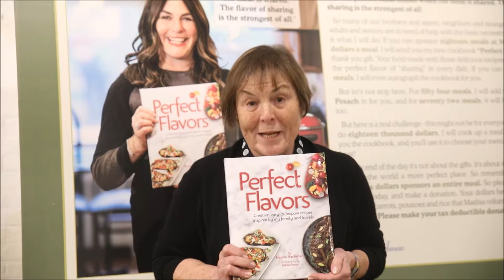Ronnie Fein: Donate to Masbia and Get Naomi Nachman's Cookbook